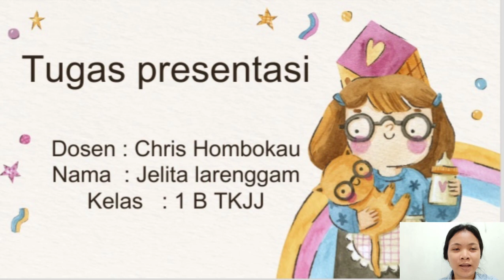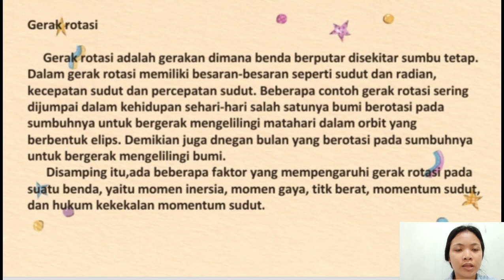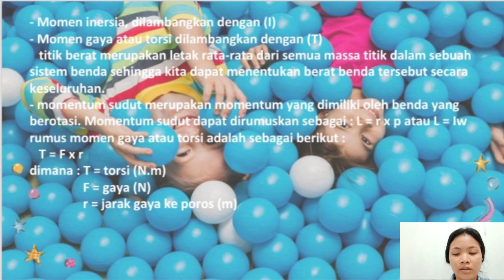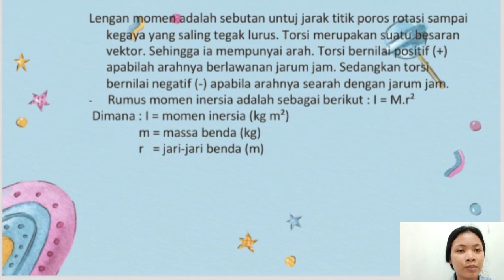22 November 2022